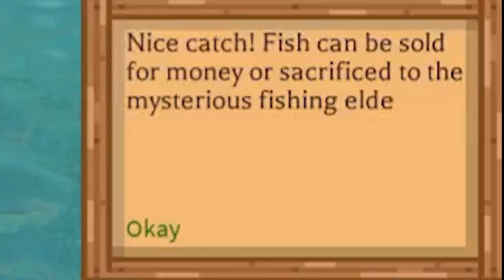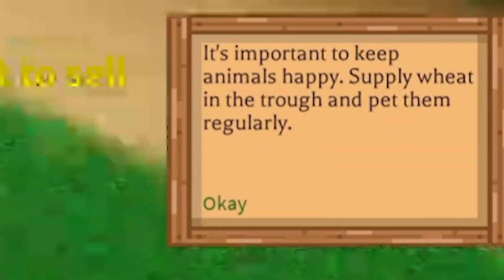My New Pet! - Farm Life 🐔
Quantum begins his journey into the farm life and ends up looking after crops and his new pet.

Thumbnail:
Picture: in-game

Final edits: Adobe After Effects